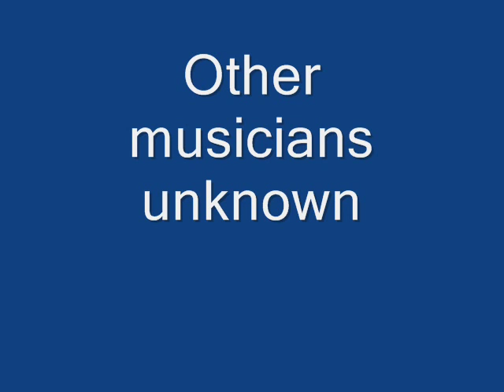Earl Brown w/ Red Callender's Orch. Lovin' A Married Woman (1952)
Composed by Earl Brown & George Callender

Earl Brown:Vocals & Alto Sax

Red Callender:Bass

Originally issued on the 1994 2-album set "The Swing Time Story" (Capricorn 942024) (CD)

This recording taken from the 1995 album "Swing Time Shouters" (Night Train Intl. 7010) (CD)